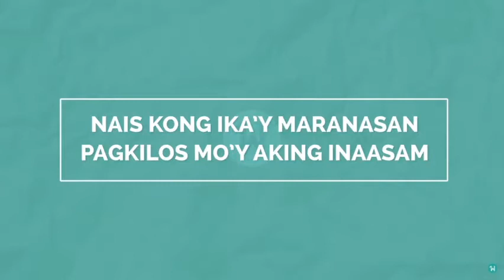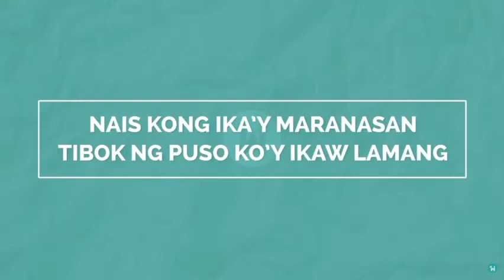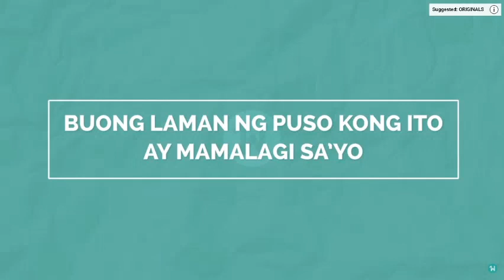walang hanggang sasambahin